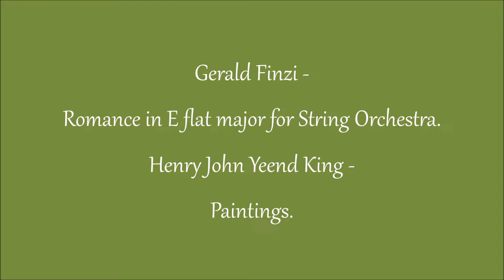Gerald Finzi : Romance. Henry John Yeend King : Paintings.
Gerald Finzi's affectingly beautiful "Romance in E Flat Major for String Orchestra" is played here by the Northern Sinfonia, conducted by Howard Griffiths.
The paintings are by the English artist Henry John Yeend King.